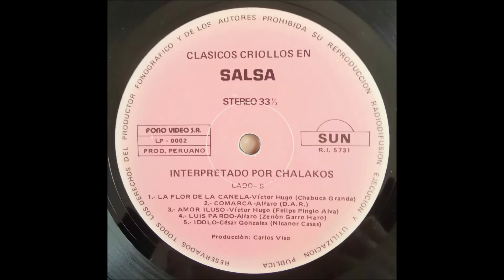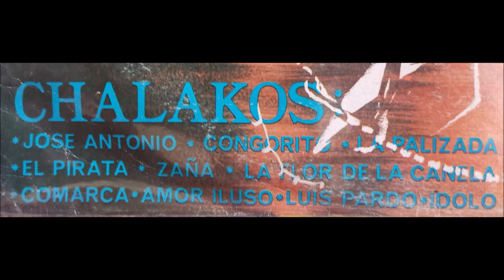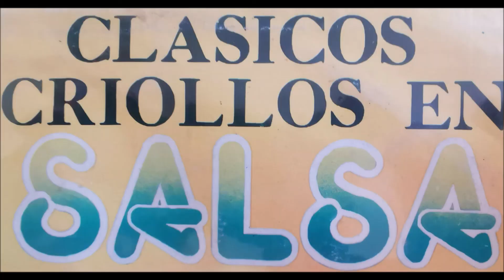Los Chalakos-congorito (salsa Peruana) 1983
Caleta de la orquesta Los Chalakos de su album "criollos en salsa"
Un festejo (ritmo afro Peruano) en salsa.
Chimpun...Callao!